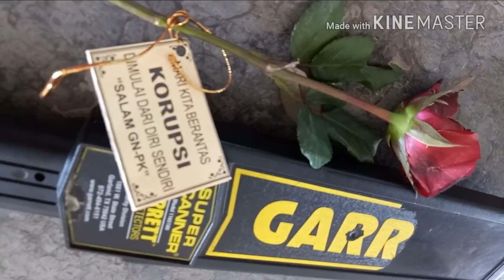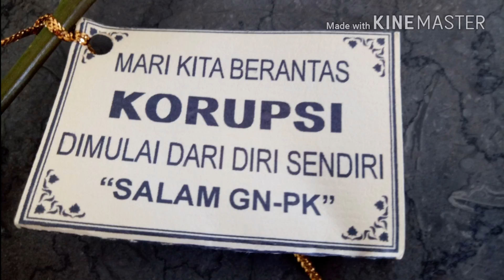HARI ANTI KORUPSI DI PANTAI LOSARI MAKASSAR -- GNPK SULSEL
Memperingati Hari Anti Korupsi 9 Desember 2016, Dewan Pimpinan Provinsi Gerakan Nasional Pemberantasan Korupsi (DPP GNPK) Sulsel, membagi-bagikan bunga bagi pengendara yang melintas sepanjang Pantai Losari Kota Makassar, Jl Penghibur.